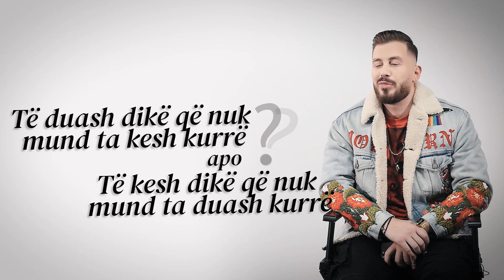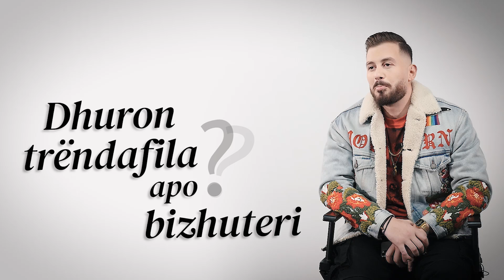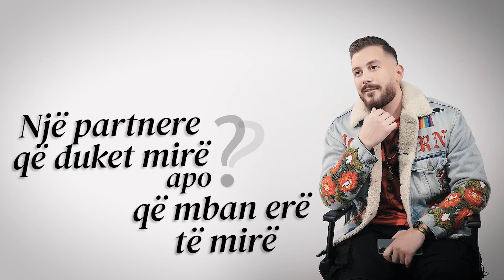AfterParty - Romeo Veshaj "Këngëtare Apo Prezantuese?"